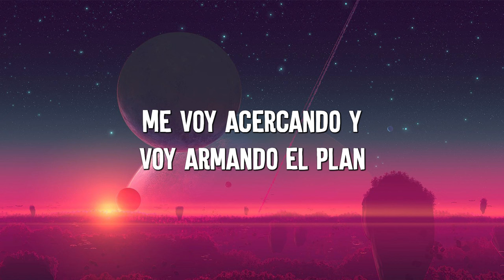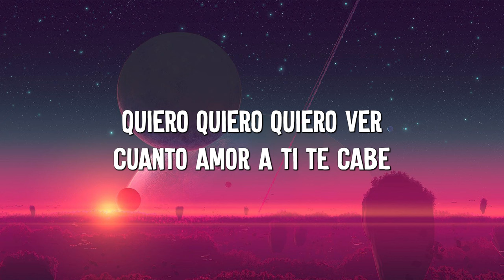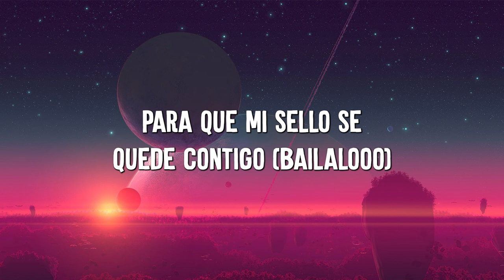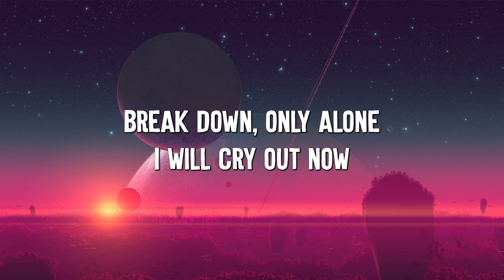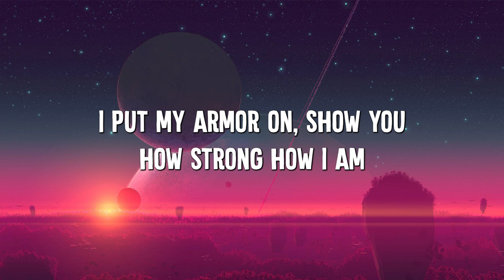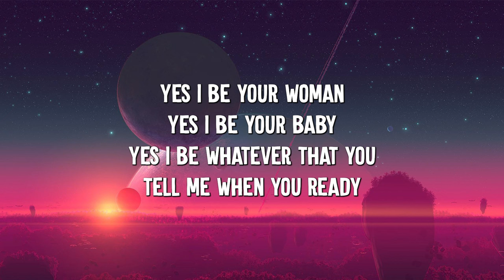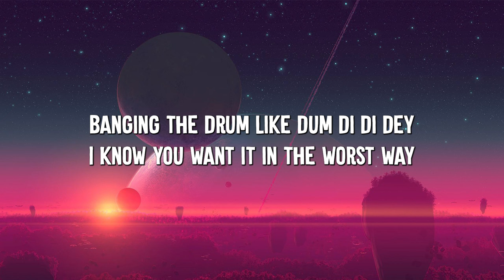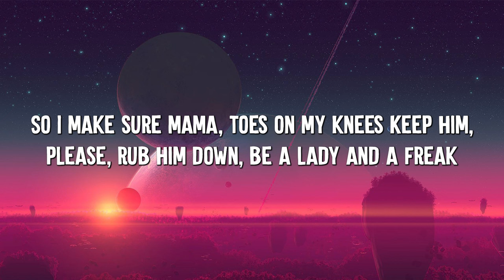Despacito - Luis Fonsi (Lyrics) Sia ,Unstoppable, David Guetta (MixLyrics)